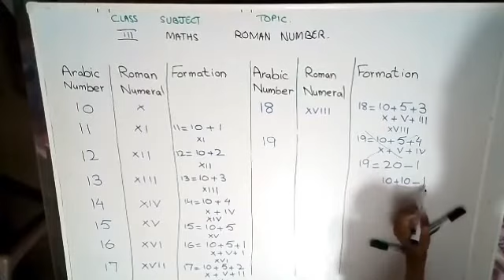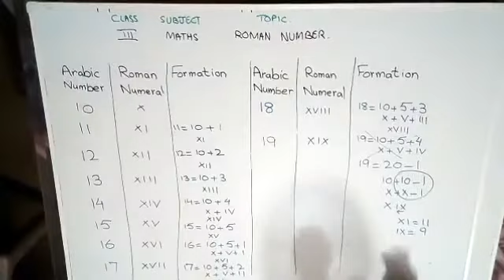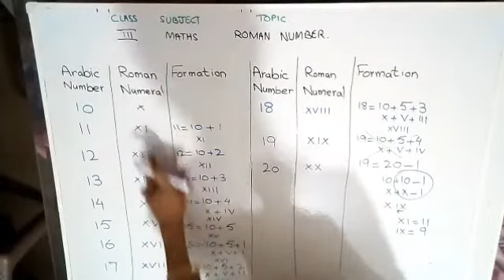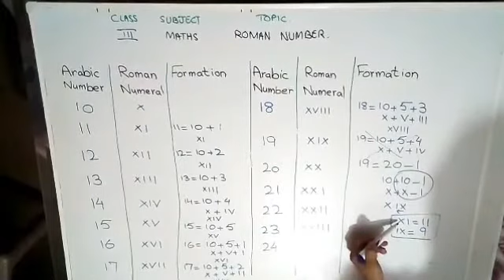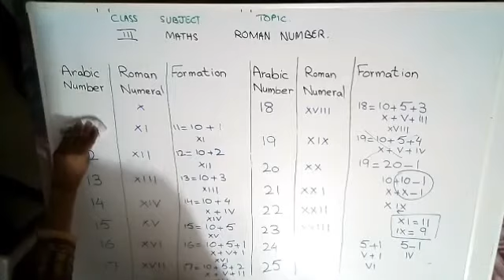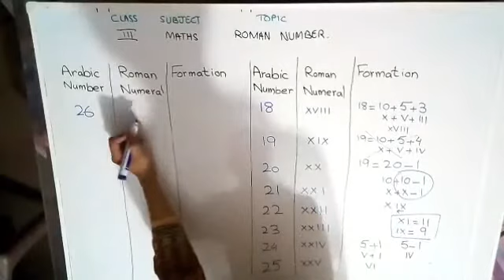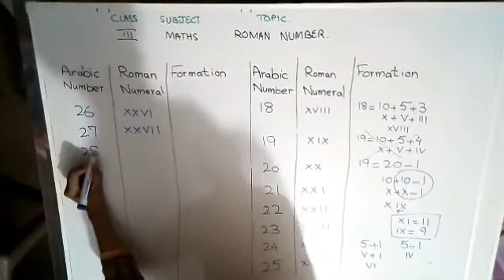Class 3 Maths Roman Numerals Part 2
Noon offer LIVE classes for grade 6 to 12 for Cambridge,Punjab,Sindh and KPK Board.